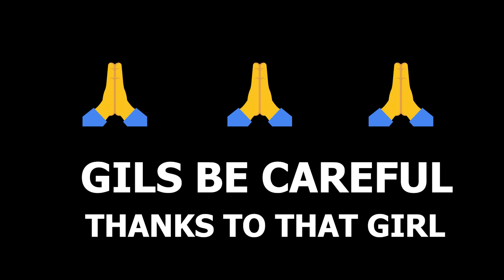WHAT HE IS DOING? 👀😱| Saree Photoshoot | Respect Woman | Awareness Video For Girls | Eye Focus